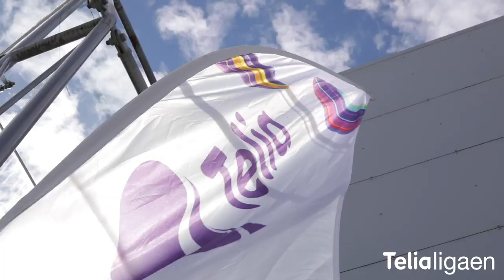Telialigaen - League of Legends (aftermovie)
Gjenopplev magien fra Telialigaen-sluttspillet på Meet Ullevaal 25.-26. mai 2019.

Lyst til å delta i Telialigaen? Påmeldingen til ny sesong stenger 22. august

Telialigaen er Europas største nasjonale e-sportliga med over 5000 spillere og 700 lag i Counter-Strike: Global Offensive, League of Legends, Hearthstone og Rocket League.

Toppdivisjonen i hvert spill består av de ti beste lagene i landet. Etter ni serierunder avsluttes det hele med et sluttspill mellom de fire beste.